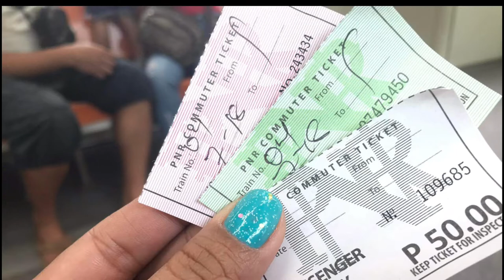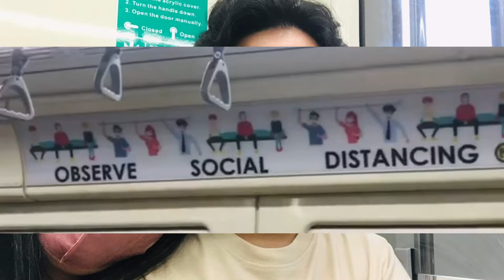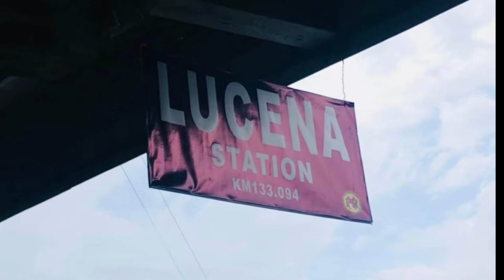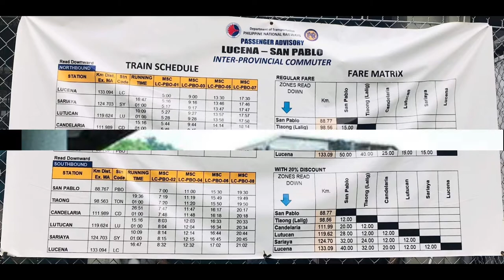PNR San Pablo to Lucena Train Station | Inter-Provincial Commuter | Update 2022 | After 10 years